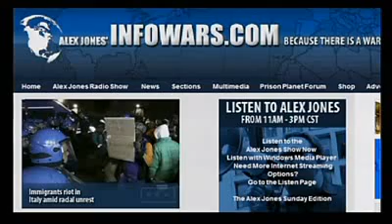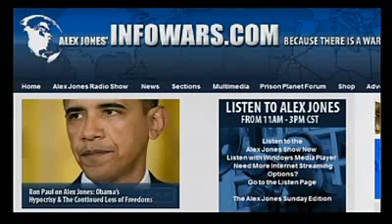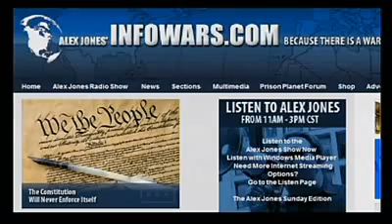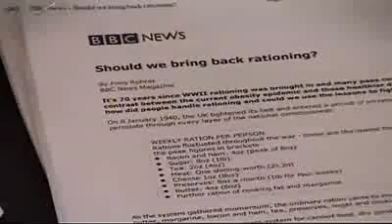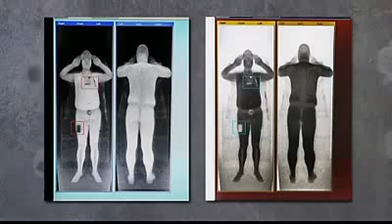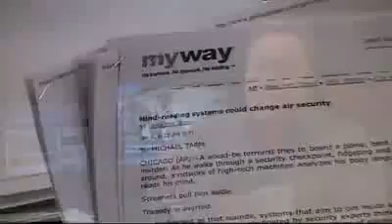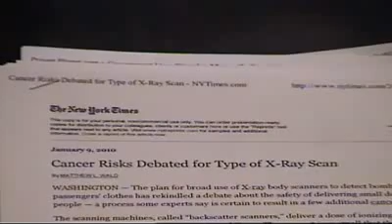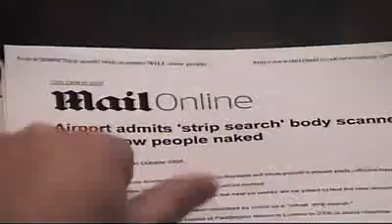Alex Jones Tv Sunday Edition Geithner's Backdoor Deal with AIG & Mobile Naked Street Scanners 6/8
Alex goes into the top stories of the past week including a story about mobile naked body scanners for the streets of america and also brain scanners coming to airports in the future.Yes, it's 1984 with a Buck Rodgers twist here in the 21st century Police Grid.

Geithners Fed told AIG to hide backdoor bailout

The Federal Reserve Bank of New York, during its $180 billion bailout of American International Group, Inc., instructed AIG to omit details of its purchase of certain toxic assets from a December 24, 2008, Securities and Exchange Commission filing, according to e-mails between the company and the Fed released Thursday.

Protesters yell at people looking out the windows of an AIG office building during a rally against government bailouts for corporations in April, 2009.

Using bailout money provided by the Fed, AIG paid a number of banks 100 percent of the face value of credit-default swaps, contracts tied to subprime home loans, at a time when other institutions were negotiating deep discounts for the paper. The names of the banks were also omitted from the SEC filing.

The information was finally disclosed in March 2009 after the SEC challenged AIGs filing, prompting lawmakers and analysts to call the transactions a backdoor bailout of the banks. Topping the list of banks which benefited from the backdoor bailout of their toxic paper were Goldman Sachs and Societe Generale SA.

The e-mails, released Thursday by Rep. Darrell Issa (R-Calif.), ranking member of the House Oversight and Government Reform Committee, show the Fed wanted a number of other details about the AIG bailout withheld or their disclosures delayed.

The coverage from Bloomberg News has all the gory details, including a non-denial denial that Treasury Secretary Timothy Geithner, who was then chairman of the New York Fed, had anything to do with the cover-up.

Rep. Barney Frank (D-Mass.) has called the disclosure troubling and plans to hold hearings on the issue, though he publicly maintains full confidence in Geithner.